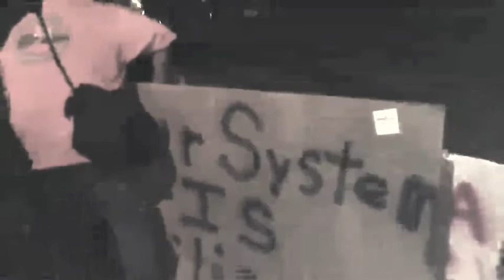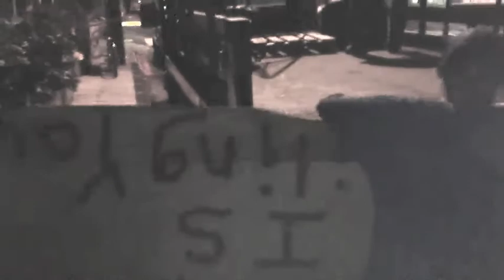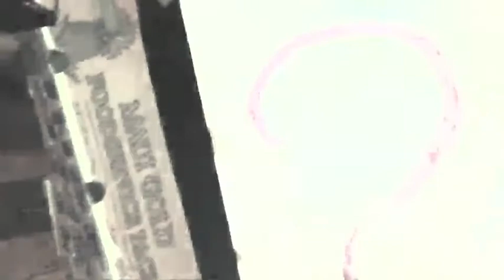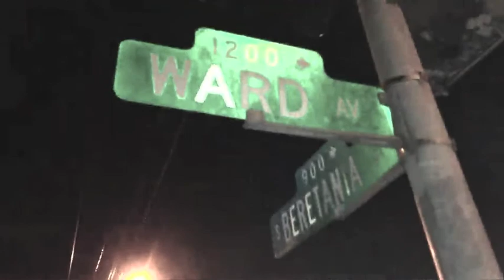2am 9/3/2013 Day 668 Raid 78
[ 7:04 police take two protest signs from out of my hands]

From the livestream: Bill 7 raid on deOccupy. City was on a raiding tour so hit a number of encampments this morning. No social service personnel accompanied them and no social services are available.